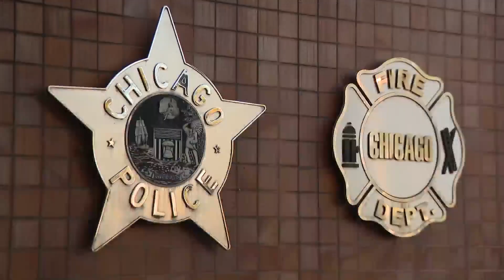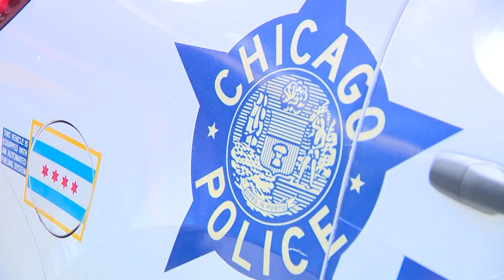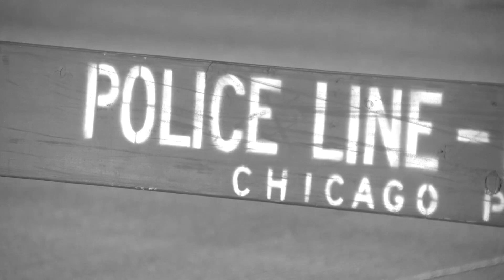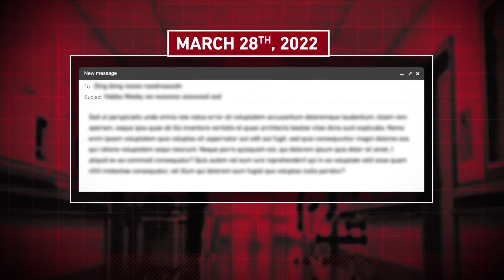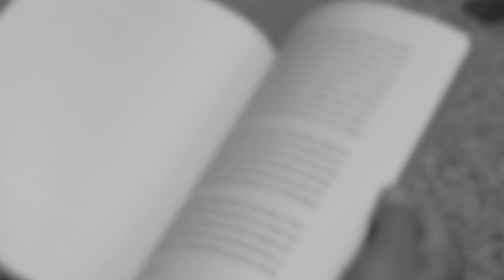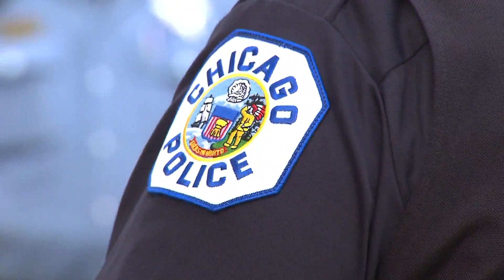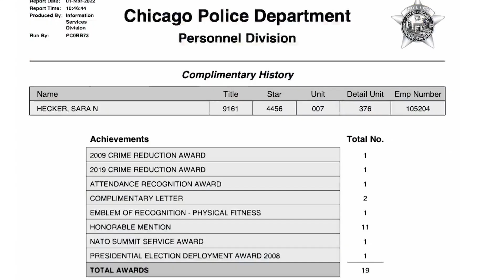Veteran cop fights to address deficiencies within CPD's mental health program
A veteran Chicago police officer is sharing her battle to address deficiencies in CPD's mental health program, amid a rash of department suicides.